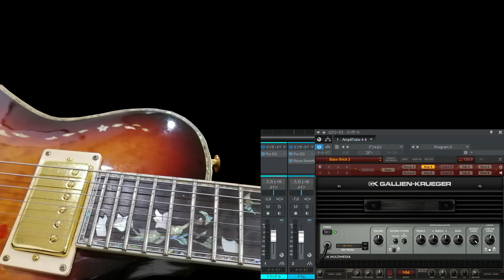紅蓮華 Demon Slayer Kimetsu no Yaiba OP 弾いてみた (Guitar Cover)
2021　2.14　今日はバレンタインデー。宅録第44弾は、ミーハーな初老オッサンが「紅蓮華  GURENGE（鬼滅の刃OP）」をギターインストで弾いてみました♫
初の試みとしてyoutubeで生ドラム演奏をアップしている鈴木佑さんとバーチャルセッションしてみました(^^♪　生音ミックスで迫力マシマシですね！　バックトラックはRyo/Bunny Sick Studiosの使用許可を頂きました（感謝）
新型コロナウイルスの収束を祈念して演奏しました。
[紅蓮華] 作詞：LiSA / 作曲：草野華余子 / 編曲：江口亮
【関連リンク】
■【完全生音】LiSA - 紅蓮華 フル - カラオケ - TVアニメ『鬼滅の刃』OPテーマ - Studio Instrumental

使用ギター＝2台ともAliExpressで購入した4万円位の中華なんちゃってPRS
DAW=Studio One 4　サウンドメイク＝AmpliTube 4
camera＝Panasonic FZ1000、canon G7 X
動画編集ソフト＝Filmora X、Vegas pro 18

の音源を使用しています。
「Torchlight」written by かずち

【mostube7チャンネルの人気再生リスト】